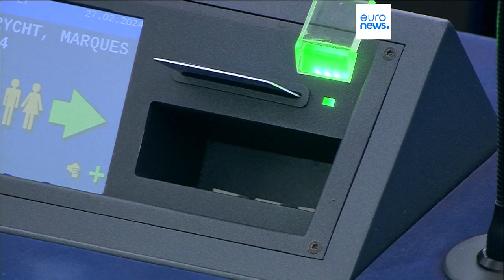Le Parlement européen adopte de nouvelles infractions pour défendre l’environnement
Les eurodéputés ont adopté mardi une nouvelle directive qui élargit les crimes environnementaux et qui harmonise les sanctions dans l’UE.